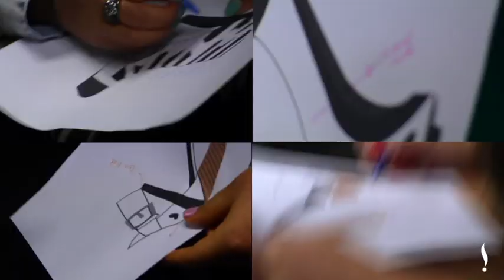SEDAL Shiny Day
Y así fue nuestro Sedal Shiny Day ¡Un día increíble con 5 ganadoras que brillaron más gracias a la asesoría de nuestras bloggers y las visitas que realizaron a Lalalove, One Blush Salon y DK Company,